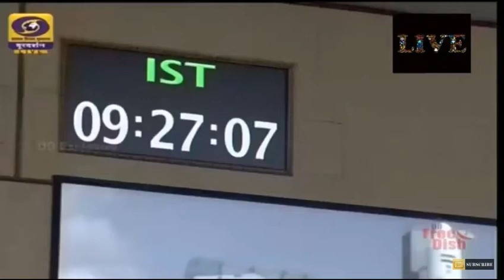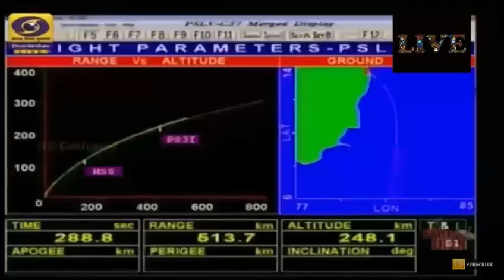ISRO : PSLV C37 - I COUNT DOWN I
ISRO plans to launch a world record of 104 satellites on a single Polar Satellite Launch Vehicle on 15 February 2015 at 9:28 am. The main payload is the indigenous Earth Observation Satellite, CartoSat-2D. The remaining co-passengers are all nanosatellites, mostly based on the CubeSat standard. There are 88 satellites on board from Planet Labs, which is a record in itself as the most number of satellites of a single constellation deployed at once.

The nanosatellites are piggybacking on a launch meant primarily for the CartoSat-2D, and Isro is using it’s “workhorse” launch vehicle to its full capacity. The commercial arm of ISRO, was responsible for getting the nanosatellites on board, and more than half of the mission cost will be recovered because of the foreign satellites.